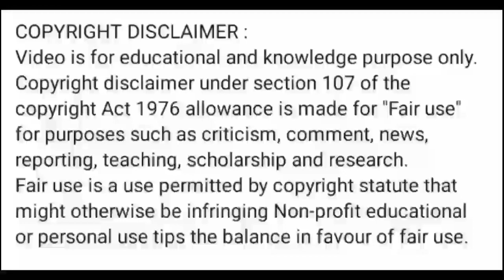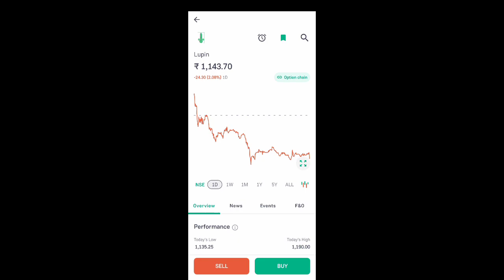lupin share news today l lupin share price today l lupin share latest news l lupin share